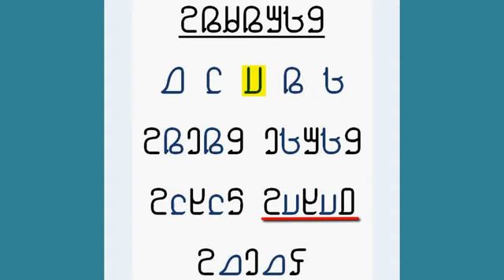Winden jangeun adlam poular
Adlam poular